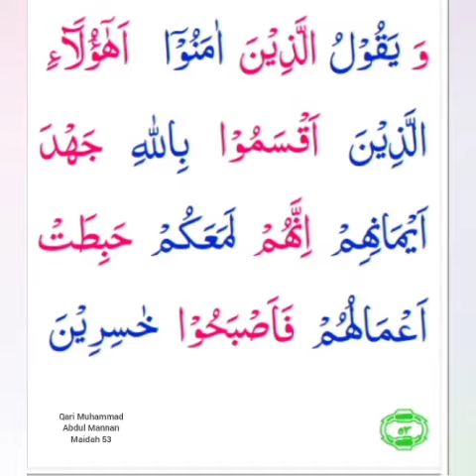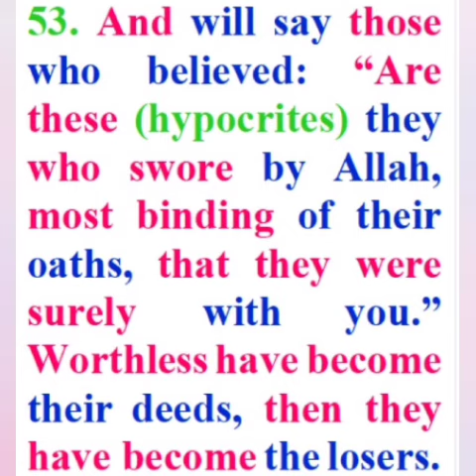ayat 53 Suratul Maidah with Urdu and English - Qari Muhammed Abdul mannan, Hyderabad, India